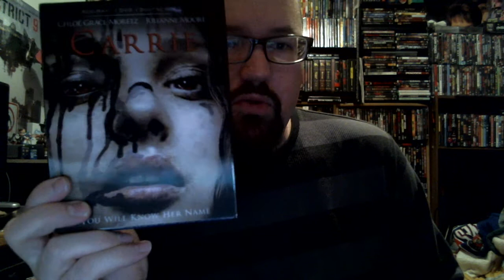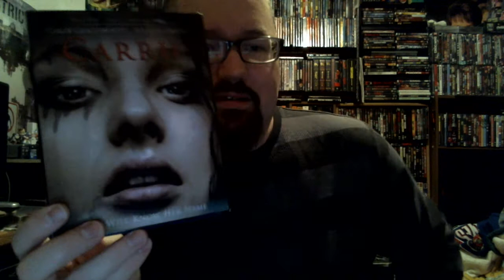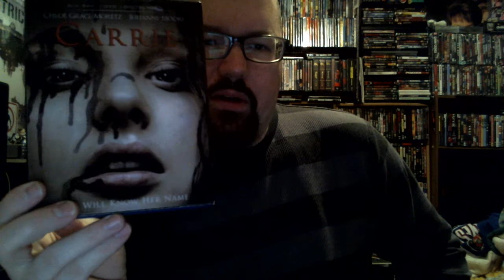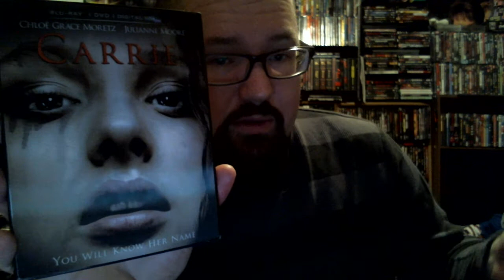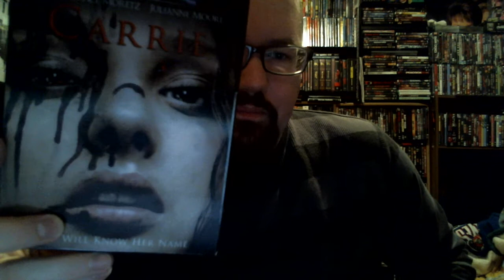THE REVIEW: CARRIE(2013)